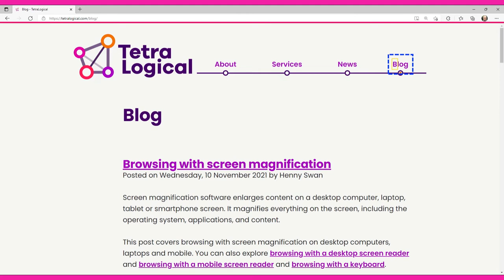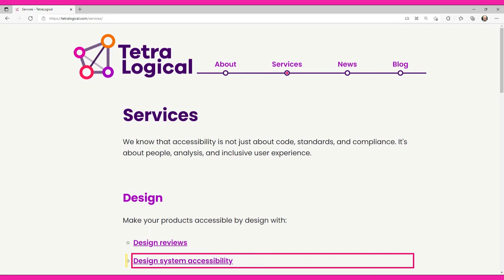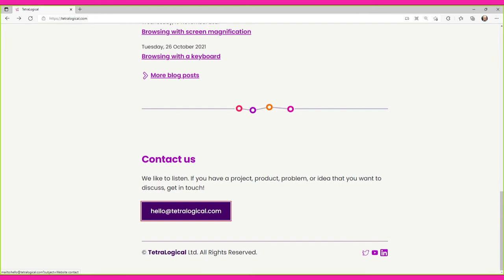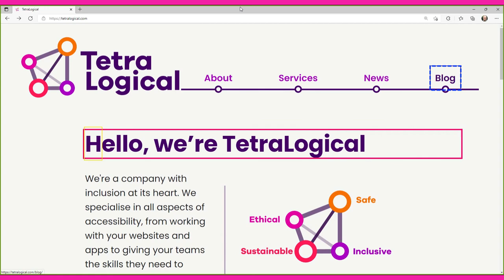Browsing with a desktop screen reader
Understanding how people with disabilities browse the web using assistive technologies (AT) is core to making an accessible and inclusive user experience. In this video, we take a look at browsing with a desktop screen reader. A screen reader is a software application that announces what's on screen to people who cannot see, or who cannot understand, what is displayed visually. They provide access to the entire operating system and applications including browsers and web content.